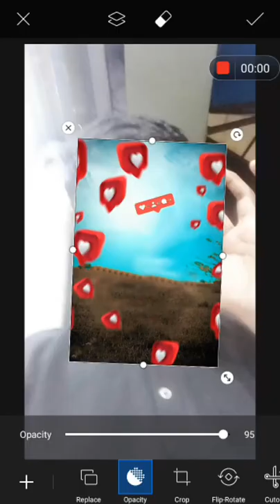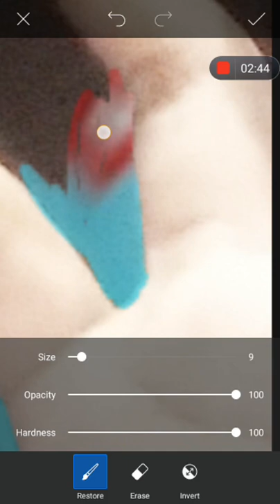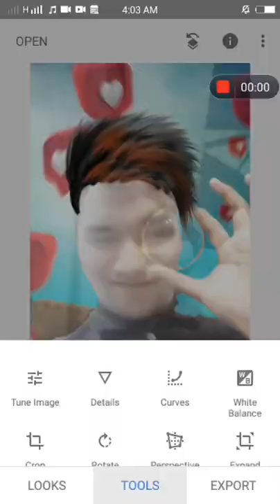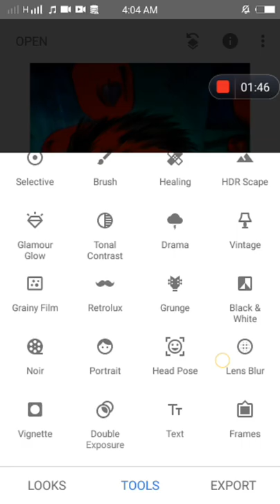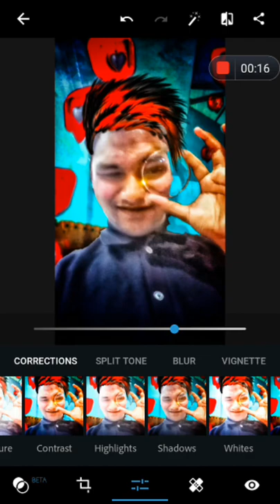remove photo background | Photo background change | picsart edition step by step | MSK EDITING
this video I'm showing snapseed photo Editing 2021, photo background change in snapseed, how to cb photo Editing in snapseed, how to download cb hd background download, msk editing, picsart editing, sk editz, bb ki vines, pic editing
remove photo background | Photo background change | picsart edition step
mr saheb, photo background change, remove photo background, picsart, snapseed.2021